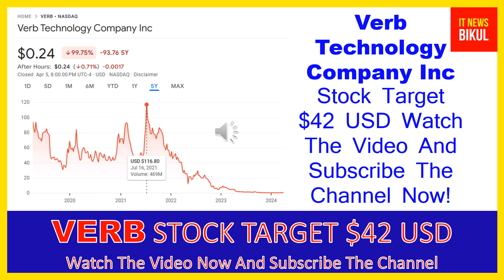VERB Stock - Verb Technology Company Inc Stock Breaking News Today | VERB Stock Price Prediction